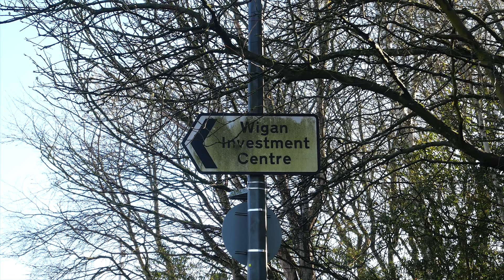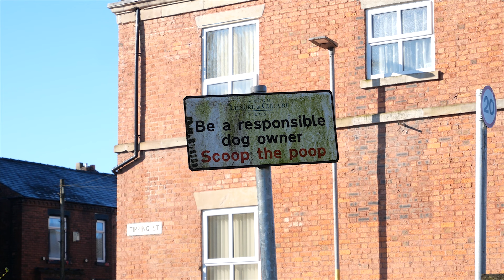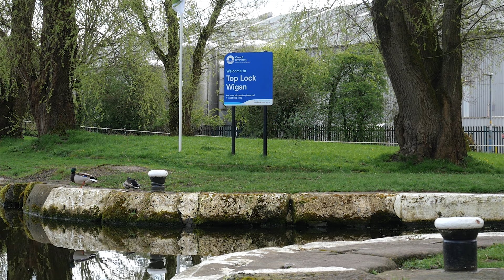Bimble: Wigan #1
Daddy Bimble was permitted to go and be daft in Wigan exploring the canal and some interesting oddities.